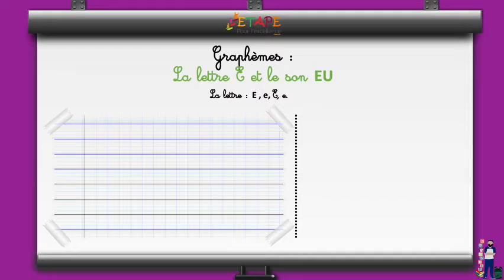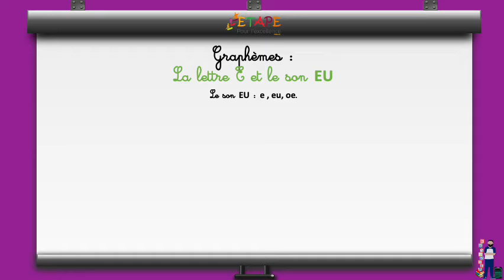Leçon 37 S13 Graphème et son EU de la lettre E